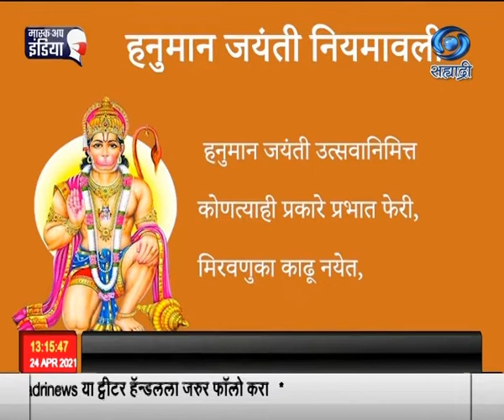हनुमान जयंती उत्सव नागरिकांनी साधेपणानं आपापल्या घरी साजरा करावा आवाहन गृह विभागानं केलं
कोरोना परिस्थितीमुळे यावर्षी २७ एप्रिल रोजी येणारा हनुमान जयंती उत्सव नागरिकांनी साधेपणानं आपापल्या घरी साजरा करावा, असं आवाहन गृह विभागानं केलं आहे. कोरोनाच्या परिस्थितीत आपत्ती व्यवस्थापन विभागानं हनुमान जयंतीसंदर्भात आधीच मार्गदर्शक सूचना दिल्या आहेत. त्यानुसार कोरोनाचा प्रादुर्भाव टाळण्यासाठी लोकांनी एकत्र न येता साधेपणानं आपापल्या घरी हनुमान जयंती उत्सव साजरा करावा, तसंच सर्व धार्मिक स्थळे बंद ठेवण्यात आली असल्यानं मंदिरात पूजा अर्चा आणि दर्शनासाठी जाता येणार नाही. यावर्षी मंदिरात भजन, कीर्तन, पठण इत्यादींचं किंवा कोणत्याही प्रकारे धार्मिक, सांस्कृतिक अथवा सामाजिक कार्यक्रमांचं सार्वजनिक आयोजन करण्यात येणार नाही.
   मंदिर व्यवस्थापक, विश्वस्तांनी शक्य असल्यास दर्शनाची ऑनलाईन सुविधा, केबल नेटवर्क, वेब साइट व फेसबुक आदींद्वारे उपलब्ध करून द्यावी. तसंच हनुमान जयंती उत्सवानिमित्त कोणत्याही प्रकारे प्रभात फेरी, मिरवणुका काढू नयेत, असंही त्यात नमूद करण्यात आलं आहे.

 दि. २४-०४-२०२१